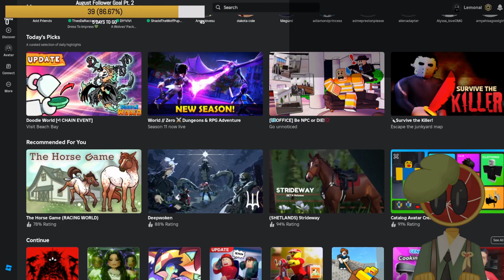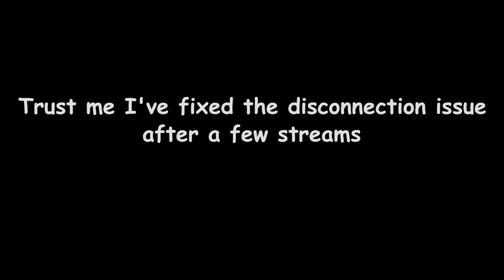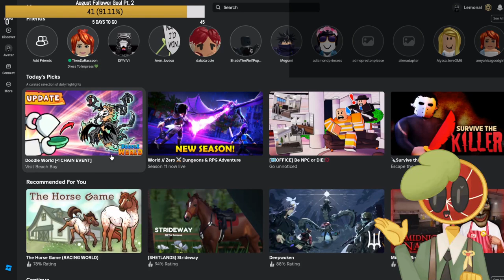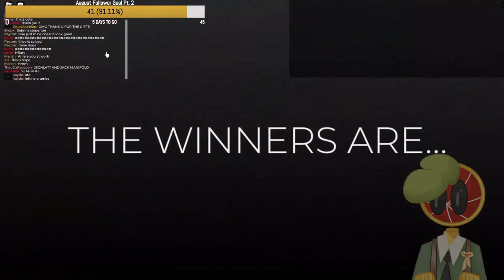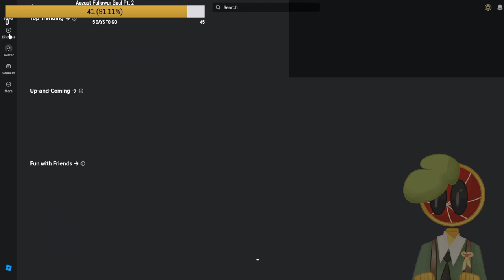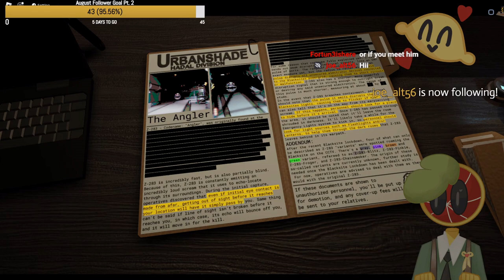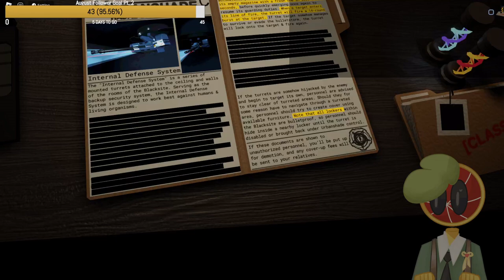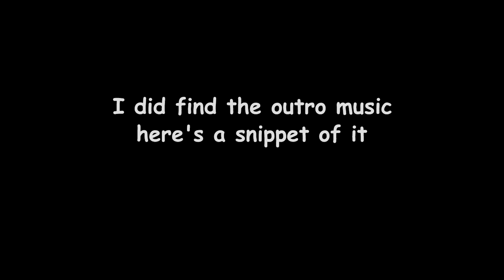Dress to PRESSURE with Theo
Today me and Theo decided to play on Roblox on stream. We decided to play Dress to Impress and Pressure.

See art you like?